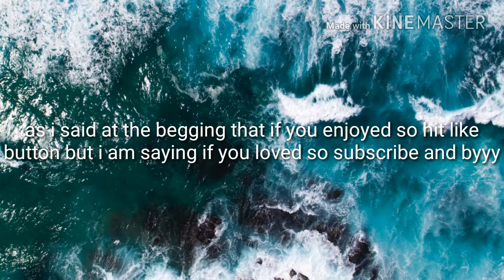Its a complecated story of a chid and his school and the moral is dont be insensitive